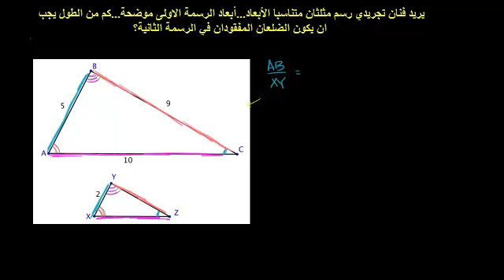تطبيق على المثلثات المتشابهة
Application of Similar Triangles
يتناول هذا الفيديو مسألة لإيجاد أطوال أضلاع مثلث بالاعتماد على مبدأ المثلثات المتشابهة
شكر خاص لمؤسسة شركاء في التنمية المستدامة -- فلسطين